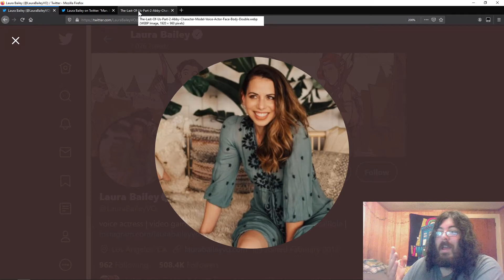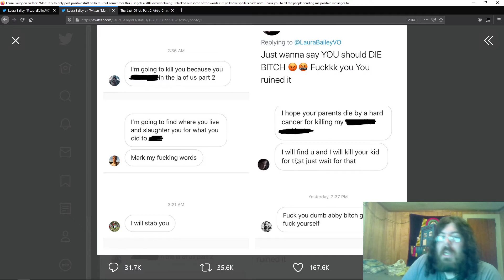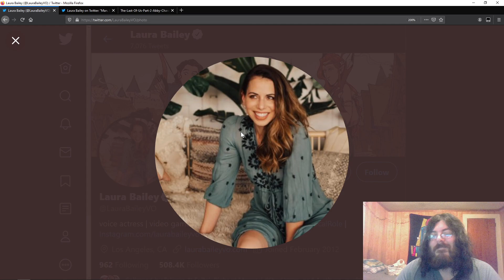Voice Actress Laura Bailey Attacked for Last of Us Part 2?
Going after someone because they VOICED a character? you must be fucking retarded if you do that type of childish bullshit. Grow the fuck up and get over it